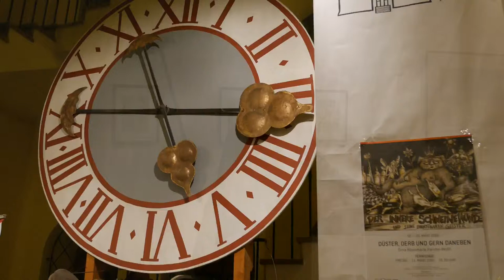Düster, Derb und gern daneben Eröffnung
Düster, derb und gern daneben - Dina Rosemarie Forster-Wolff In ihrer ersten Einzelausstellung zeigt die Wahl-Hallertauerin Dina Rosemarie Forster-Wolff in der Städtischen Galerie einen Querschnitt und damit die große Vielfalt ihrer Arbeiten.
Die Themen, die Forster-Wolff dabei mal abgründig-derb, mal fein-filigran visualisiert, sind ebenso vielfältig wie ungewöhnlich: In ihren aufwendigen Tuschezeichnungen und Aquarellen finden sich dunkle Erotik, exakte Naturstudien aber auch derbe Satirisches, das sich mit Phänomenen des aktuellen Zeitgeschehens beschäftigt. Ziel ihrer Arbeiten ist dabei immer eine intensive Reaktion auf die Bilder: Der Betrachter soll nachdenken, staunen, sich ärgern und lachen.